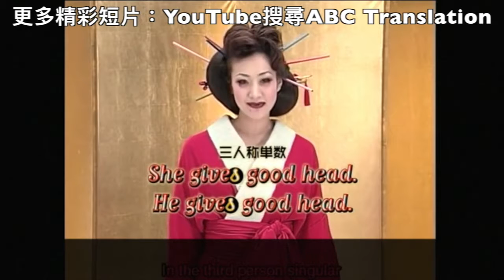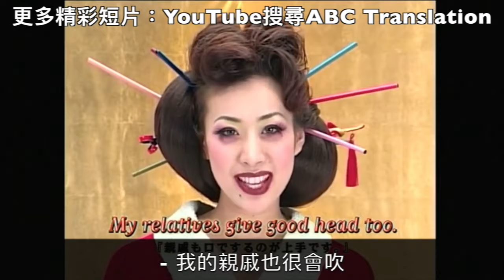(Part 2)日本藝妓這樣教英語，看了好害羞喔（中文字幕）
✔ 喜歡的要分享給朋友喔～～
✔ 點撃訂閱收看更多精彩影片